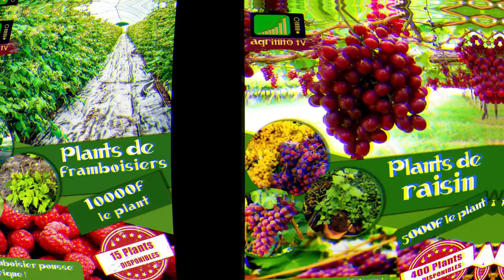Culture de la papaye (Carica papaya) Episode 02: La préparation du terrain